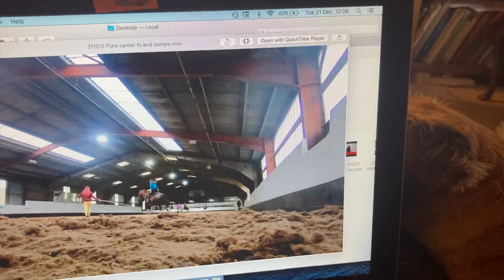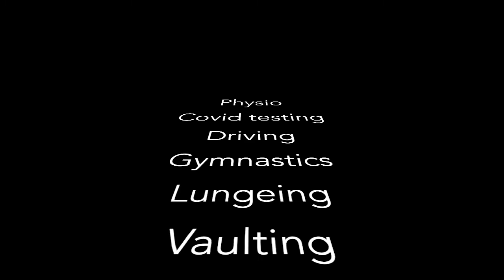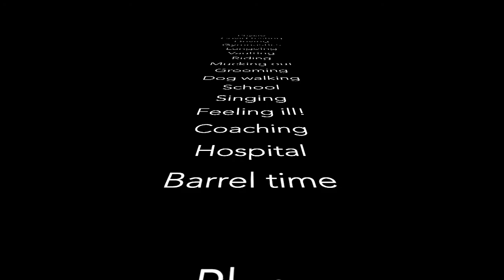A Week in the Life of The Para Vaulter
A medley of clips from recent times but taken over the course of more than one week - so yes, there will be continuity issues! I decided early on not to worry about this because there is always a point at which I'm not well enough to do something and I was trying not to reflect that too much, because it can be a different thing every week so I wanted to show what I aim for.

Basically, what doesn't change is how hard I work - what does change is how demanding each thing is, and how able I am to manage each bit. This is normal life, but it's amplified with a disability and/or a chronic illness.

This video was originally produced as part of an Instagram challenge - you can see the original post, with a 'sped up' version of a video almost the same as this and with further information,